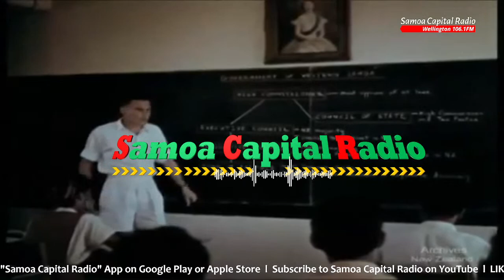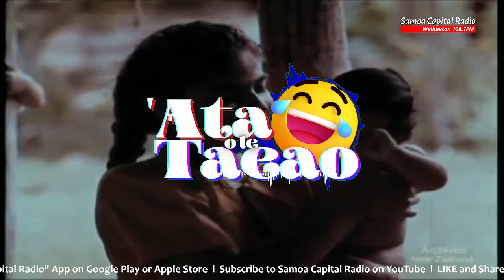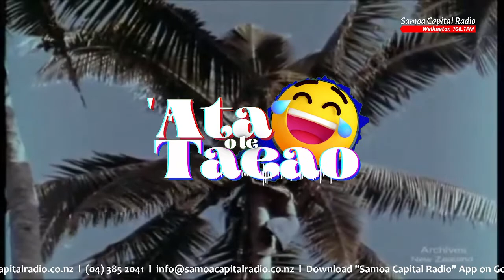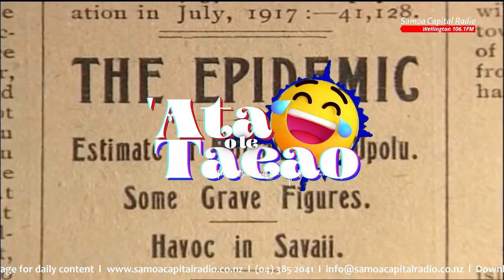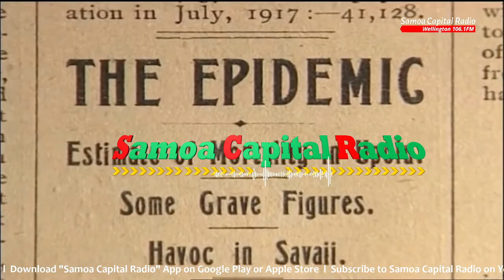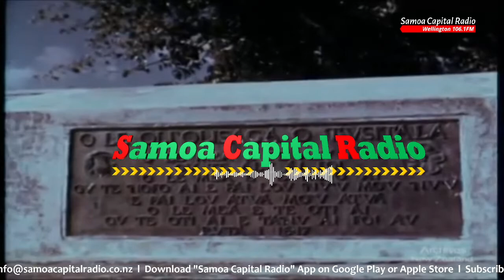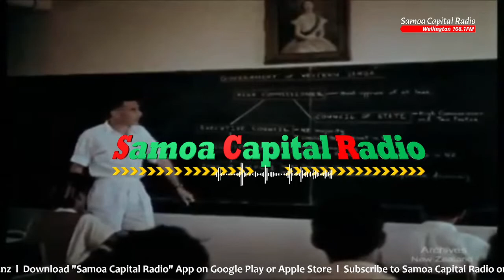Vi'ia Le Atua, toe masina o le tausaga,1 DEC 2022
Samoa Capital Radio, 1 DEC 2022